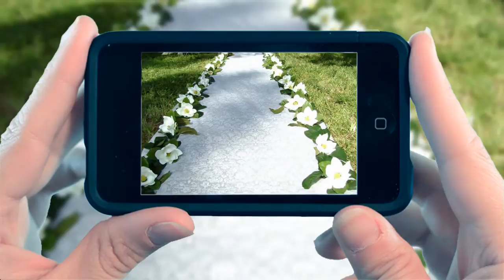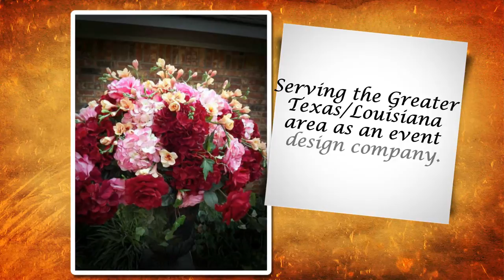EB Weddings and Event Design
E.B. Weddings and Event Design